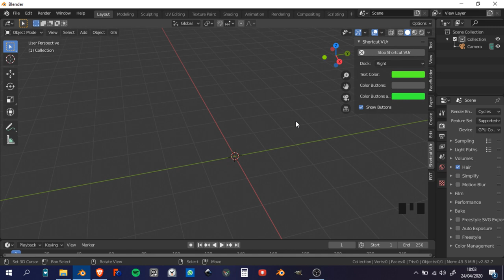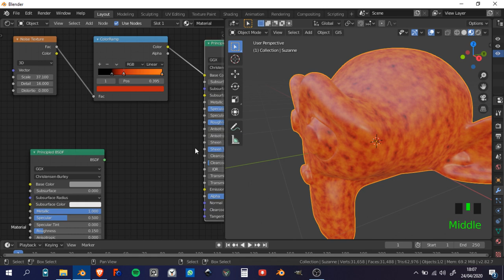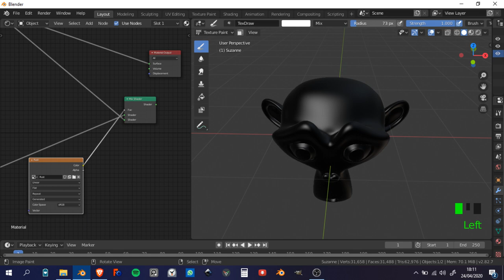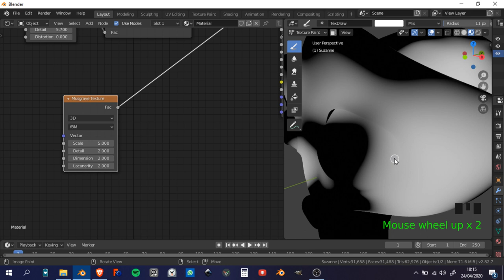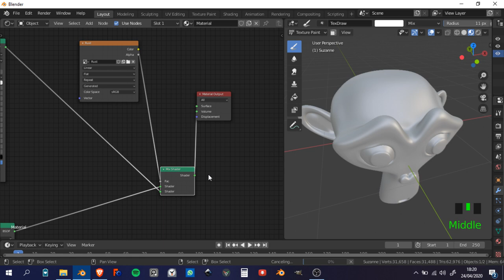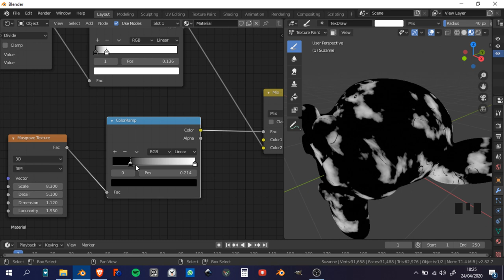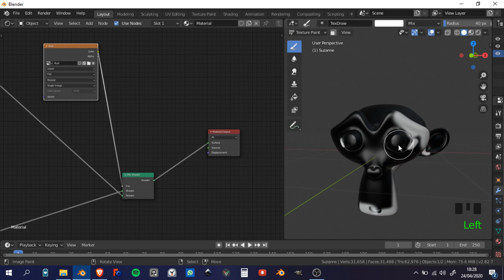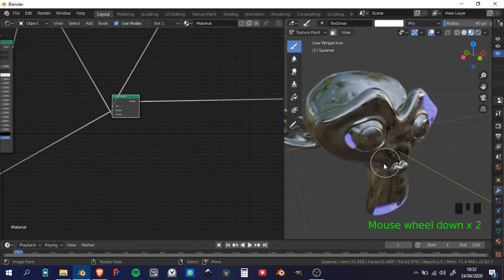Tutorial texture painting- Suzanne end days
I will teach you the basics of texture painting on Blender. Any question just ask ;)

Also, my english is not as good as I wish to be but I think you can understand ;)